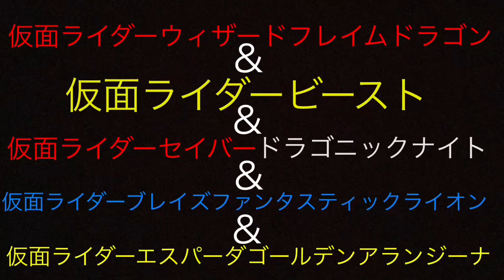仮面ライダーウィザードフレイムドラゴン&仮面ライダービースト&仮面ライダーセイバードラゴニックナイト&仮面ライダーブレイズファンタスティックライオン&仮面ライダーエスパーダゴールデンアランジーナ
【オリジナルストーリー】
あらすじ:メギドを退治するため、仮面ライダーセイバーこと神山飛羽真、仮面ライダーブレイズこと新堂倫太郎、仮面ライダーエスパーダこと富加宮賢人が駆け付ける。そこに、ワンダーワールドに巻き込まれた、仮面ライダーウィザードこと操真晴人と、仮面ライダービーストこと仁藤攻介と出会う。
＊仮面ライダーセイバー39話と40話の間
スーパーヒーロー戦記後